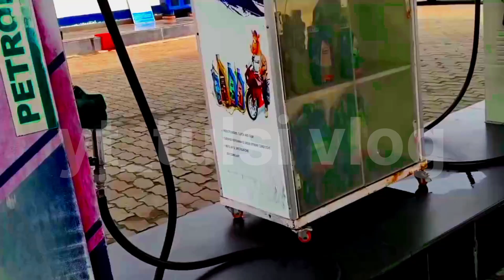Village vlog PART-2😀| गांव का होली देख लो दोस्तो😀😅 आज तो मजा आ गया